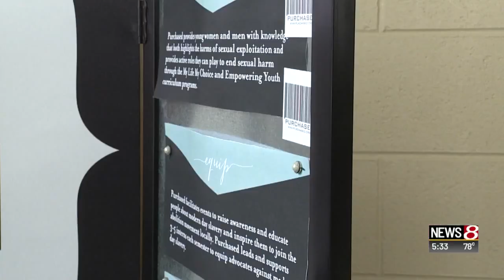Human Trafficking Law